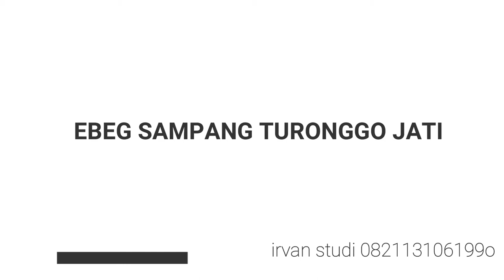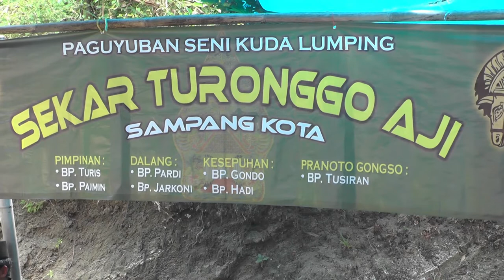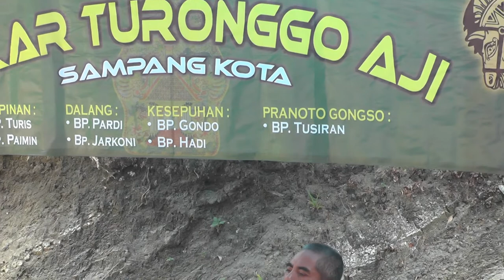EBEG TURONGGO JATI SAMPANG KOTA 3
JGN LUPA SUBSCREBER LIKE KOMEN TERIMAKSIH